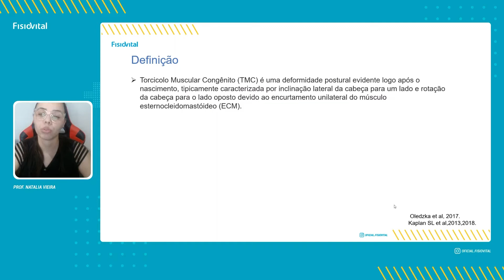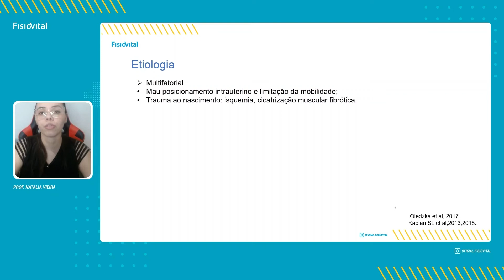As Causas E Fatores De Risco Do Torcicolo Muscular Congênito | FISIOTERAPIA NEUROPEDIATRIA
As Causas E Fatores De Risco Do Torcicolo Muscular Congênito

PARCEIROS

► TheraTogs
► SureStep
► Fabrifoam
► VitalTape